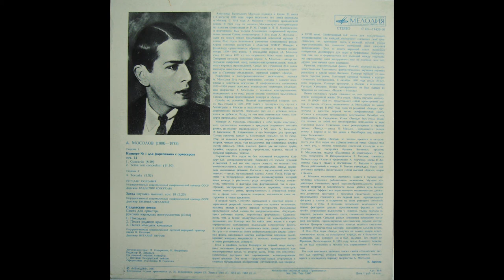alexander mosolov – soldiers' songs suite (1958, perf. 1962)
From the album "ALEXANDER MOSOLOV - PIANO CONCERTO NO. 1, IRON FOUNDRY, SOLDIERS' SONGS".
Melodiya 1981.
USSR.
Suite of 3 songs:
I. Marching Song;
II. Song of the Native Land;
III. Song of the Young Horseman.
Recorded in 1962.
The Osipov Russian Folk Orchestra.
Conducted by Vityaly Gnutov.